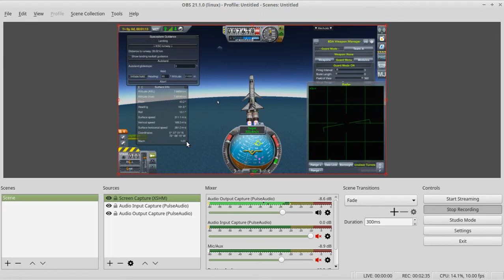KSP: Concept Defiant vs F-35